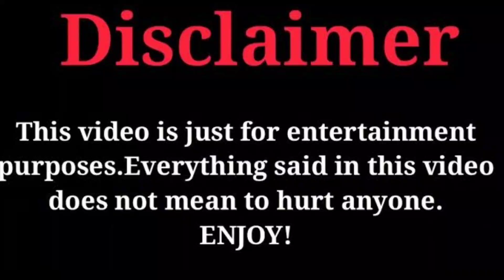Sofie Dossi Vs Moriah Elizabeth Lifestyle Comparison 2023